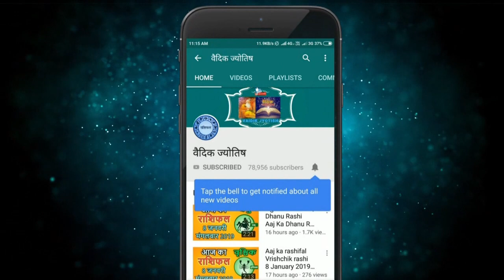मकर राशि 20 नवंबर शनिवार | Makar Rashi 20 November 2021 | Aaj Ka Makar Rashifal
@वैदिक ज्योतिष
20 November makar rashi
makar rashiNovember 2021
Dainik Rashifal,Horoscope,Astrology
20  नवंबर  मकर राशि
आज का राशिफल मकर राशि
मकर राशिफल